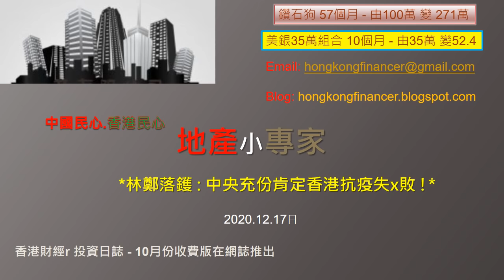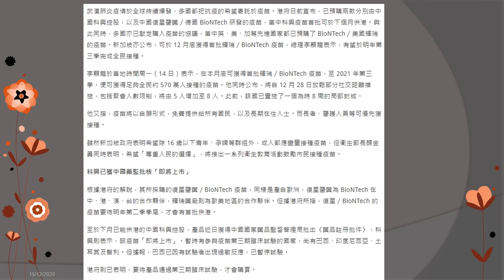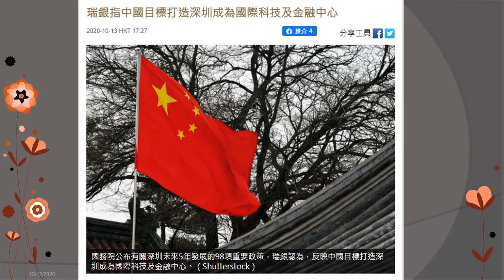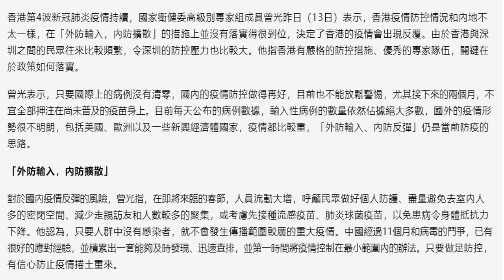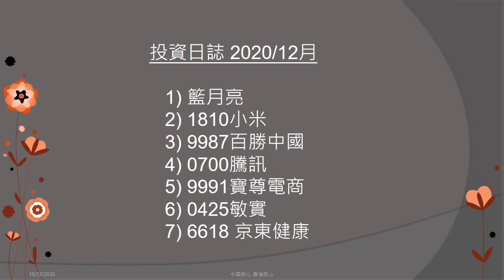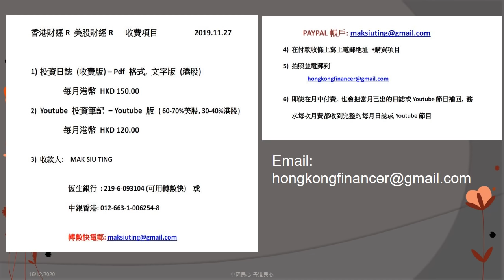地產小專家20201217 *林鄭落鑊 : 中央充份肯定香港抗疫失x敗 !*